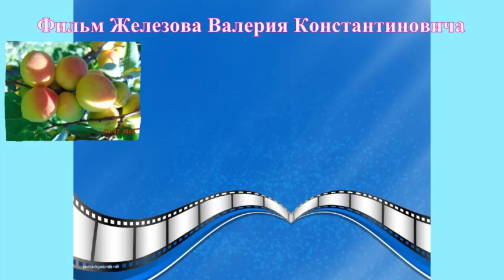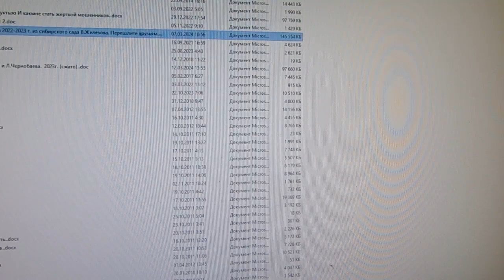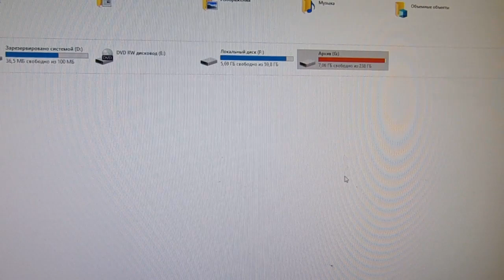Садовод Железов В. К. - город Омск на проводе. Серия 2.